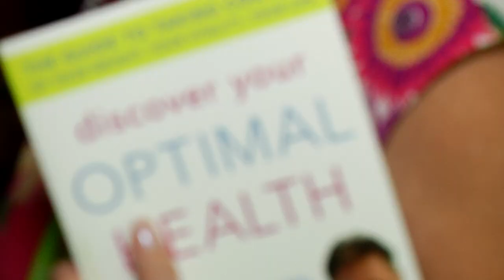Leading The Health Revolution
What if we found something that could change the world? What if we found a process that could move people forward and improve their health and dramatically alter their life? What if we found something that could create success from a business venture for all those who decided to go to work?

The way we think about health is outdated. The way we think about business is outmoded, an the way we think about all the important things in our life need to change.

I've never seen anything like this. It is the most amazing thing. We have such a great solution and the only way in which you will fail is if you quit. I have story after story after story of the miracles that are occurring - we create miracles!

If you make the decision that "I'm done toe-dipping, and I'm all-in" you can have this in your life.

Help lead the health revolution. Choose optimal health! - Dr. Wayne Andersen